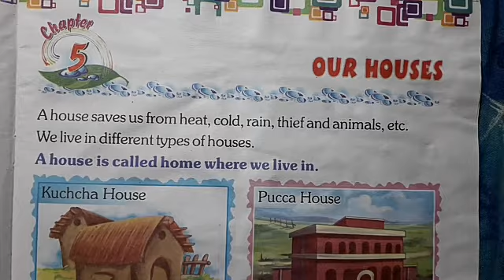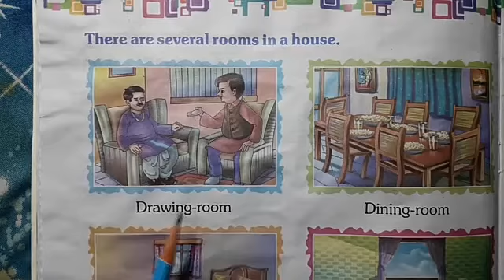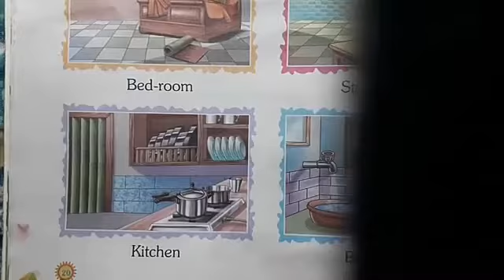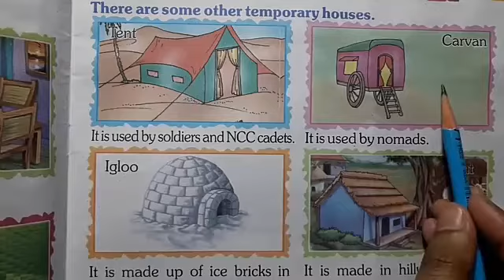Ev.St.0, Class 1, chapter 5, our Houses, Blue Base Books.